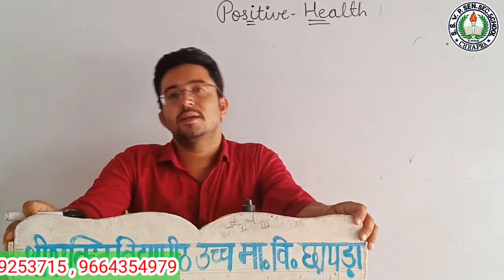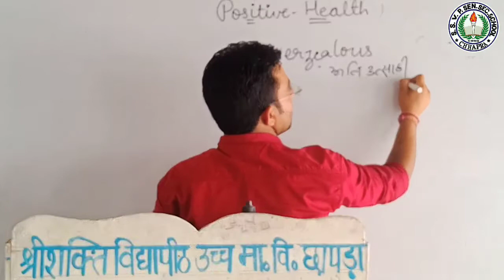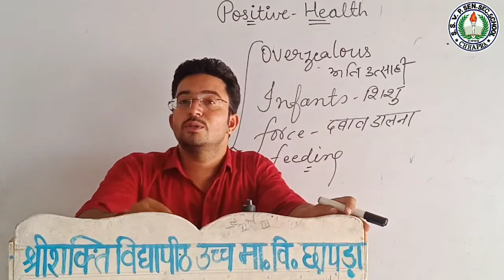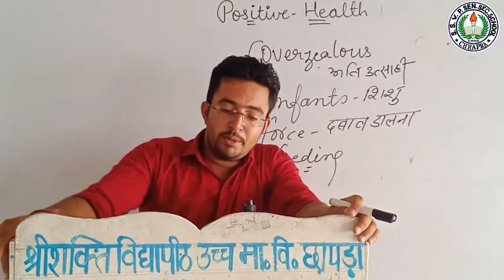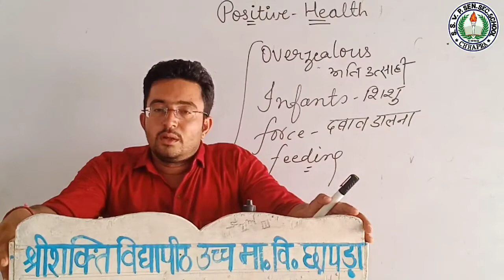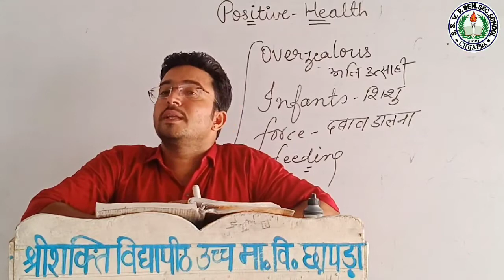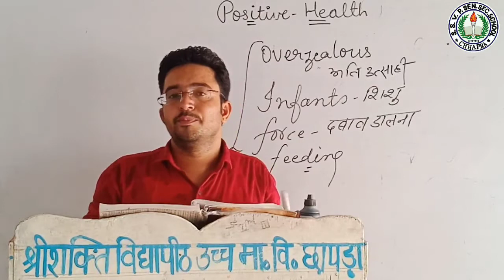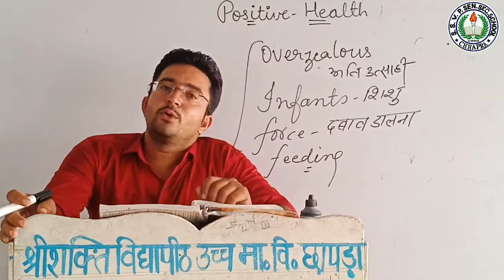!!RBSE CLASS 10th!! #|| Chapter-3. Positive Health|| Class 10th Part-7 By Narayan Sir